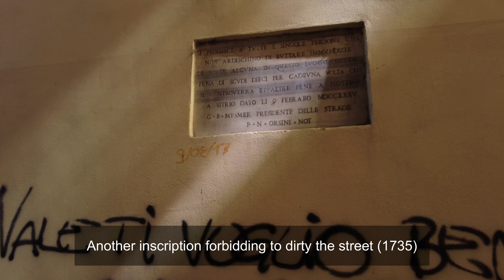Rome guided tour ➧ Campo de' Fiori [4K Ultra HD]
Campo de' Fiori, literally "field of flowers," is a rectangular square south of Piazza Navona in Rome. In Ancient Rome, the area was unused space between Pompey's Theatre and the flood-prone Tiber. In the following centuries it became an area of flourishing trade.

0:00 - Start
0:50 - Piazza Campo de' Fiori
2:46 - Statue of Giordano Bruno
5:29 - Piazza Farnese
5:42 - Trompe-l'oeil by the artist JR
5:51 - Palazzo Farnese
6:13 - Palazzo Rusconi Pighini
8:36 - Fontana di Campo de' Fiori (Fountain)
9:51 - Via dei Cappellari
11:57 - Inscription of 1733
12:42 - Inscription by Pietro Metastasio 1698
14:15 - Vicolo del Bollo
14:56 - Via dei Cappellari
17:30 - Via del Pellegrino
21:24 - Arco degli Acetari
24:13 - Piazza della Cancelleria
24:54 - Palazzo della Cancelleria
30:47 - Inscription of 1735
31:22 - Museo Barracco (Museum)
31:50 - Via dei Baullari
32:08 - Deconsecrated church
32:47 - Piazza del Teatro di Pompeo
34:01 - Piazza Pollarola
36:18 - Piazza del Biscione